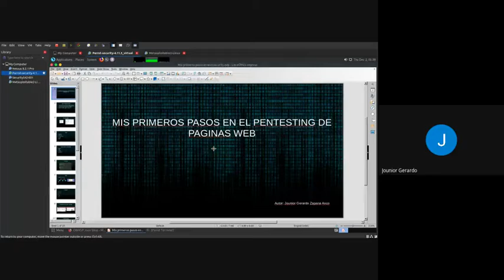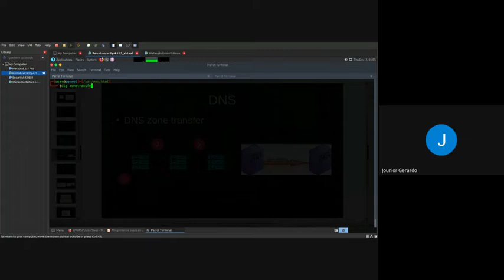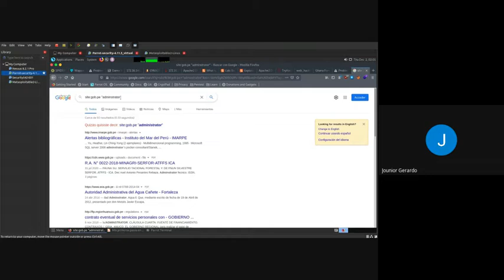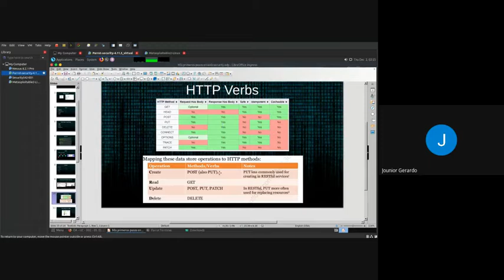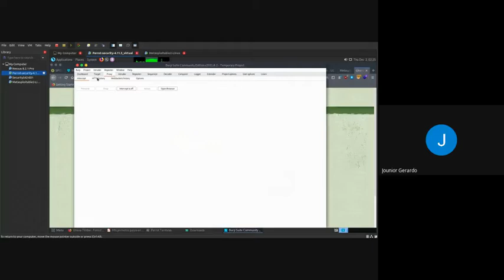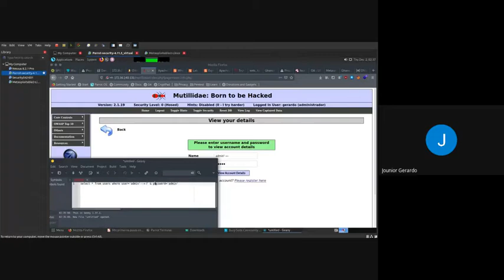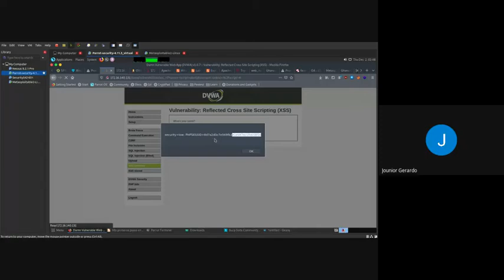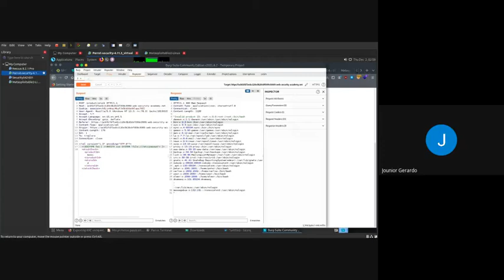Seminario de Seguridad Informática: Pentesting web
Exposición de Jounior Gerardo estudiante de la EPIS UNA-Puno. Sobre como inicializarse en herramientas de pentesting web. En el seminario de Seguridad Informática.